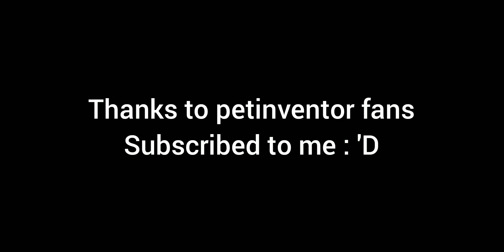giving free exclusives to